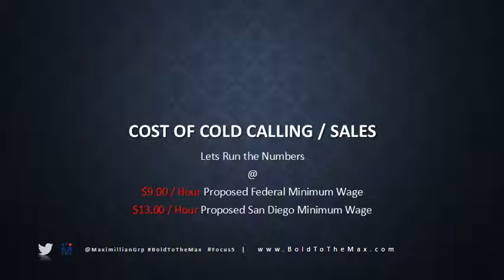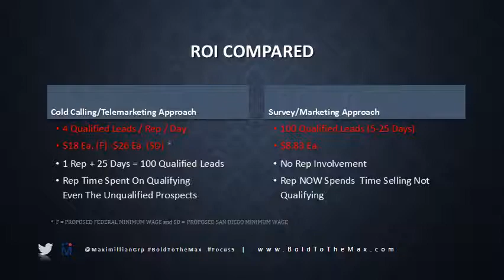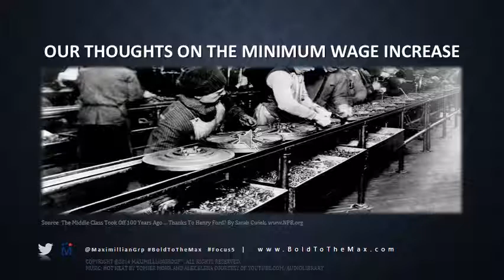Focus5 - Is Cold Calling Dead?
Does A Higher Minimum Wage Mean the Death of Cold Calling?  A Cost Comparison of Cold Calling Versus Surveys